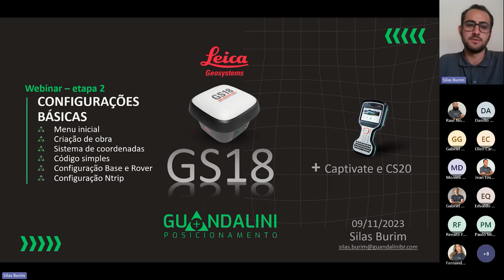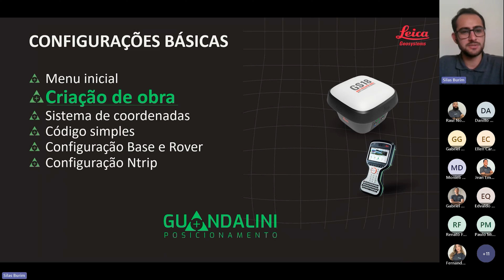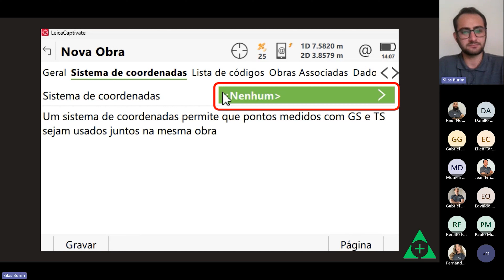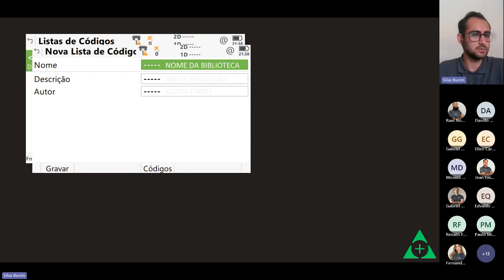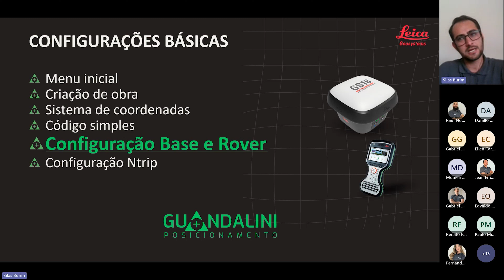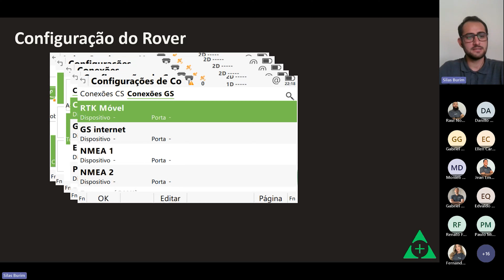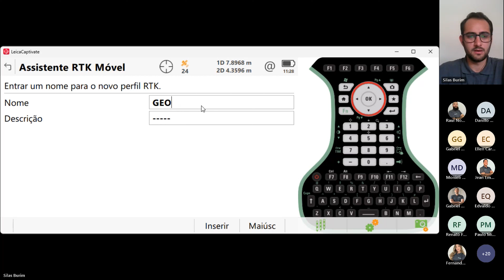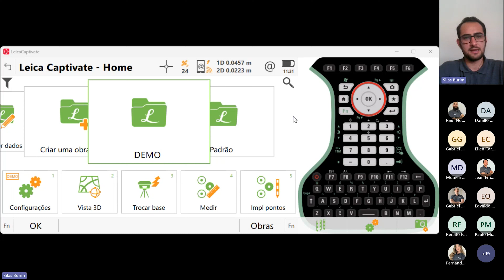Webinar: Aprimorando suas Experiências Configurações Avançadas dos Receptores Leica GS18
Chegou a hora de você entender todas as funcionalidades inovadoras e a potência que o conjunto de receptores GS18's + CS20 pode entregar.